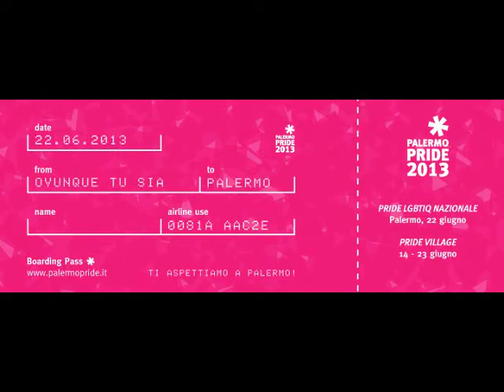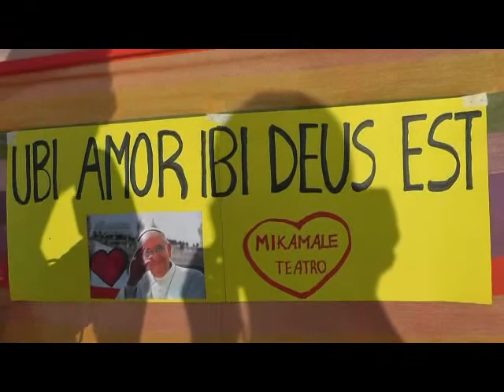Pride Nazionale Palermo 22 Giugno 2013 - Interviste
- Spazio Certi Diritti 22 giugno 2013.

Le interviste al Pride LGBTIQ Nazionale di Palermo